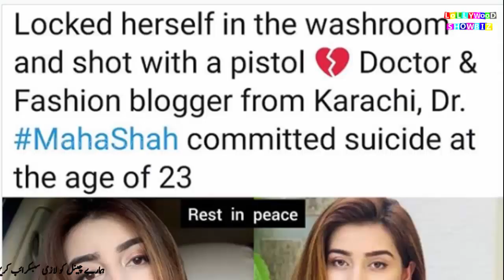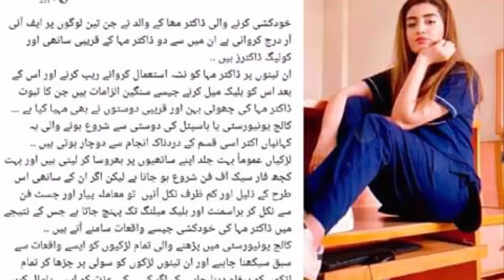Pakistani Famous Young Actress Blogger Model || Lollywood Showbiz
Pakistani Famous Young Actress Blogger Model